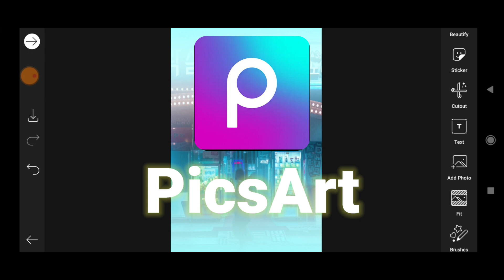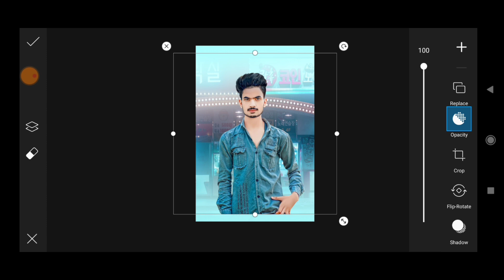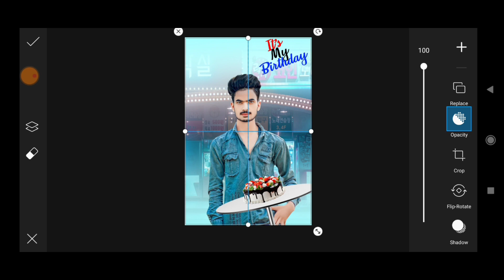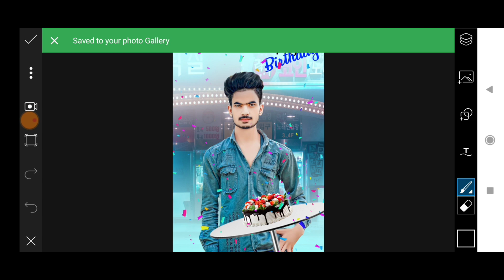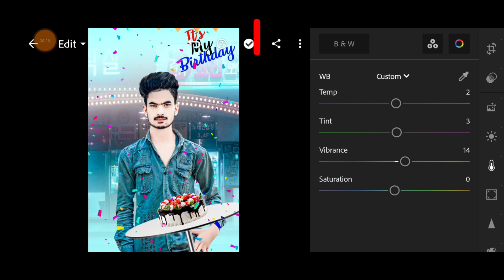PicsArt like Subhdevil happy 🎂birthday Editing Tutorial | Eagle Editz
Rd Debu Photo Editing 2021

Rd debu editing tutorial 2021
Rd Debu photo editing tutorial

Rd DebuPicsArt Photo Editing Tutorial | Rd DebuPhoto Editing | Eagle Editz

💥💥💥💥💥ᴡᴇʟᴄᴏᴍᴇ ᴛᴏ ᴍʏ💥💥💥💥💥

☀︎︎☀︎︎🇸 🇴 🇨 🇮 🇦 🇱 𒊹︎︎︎🇲 🇪 🇩 🇮 🇦 ☀︎︎☀︎︎

𖣘𖣘--ᴛʜᴀɴᴋs ғᴏʀ ᴡᴀᴛᴄʜ ᴅᴇsᴄʀɪᴘᴛɪᴏɴ--𖣘𖣘

❇️❇️❇️❇️ᴘʟᴇᴀsᴇ ɪɢɴᴏʀ ᴛᴀɢs❇️❇️❇️❇️

Picsart Social Media Photo Editing Tutorial || Neon Glowing Social Icon Photo Editing - CS EDITZ

1) Rd debu photo editing 2021
2) Picsart rd debu photo editing
3) Picsart rd debu photo editing
4) Rd debu photo editing 2021
5) Rd debu photo editing picsart
6) Rd debu ka photo editing
7) Rd debu new photo editing
8) Rd debuphotoshoot
9) Picsart rd debu photo editing 2021
10) Picsart background change photo editing
11) Rd debuphoto editing kaise kara
12) Picsart editing background change
13) Rd debuphoto editing picsart
14) Bhai dooj  photo editing
15) Picsart vijay mahar photo editing

happy birthday🎉 picsArt editing
happy birthday🎂 snapseed editing
happy birthday party injoy